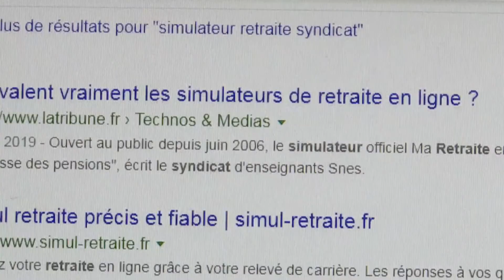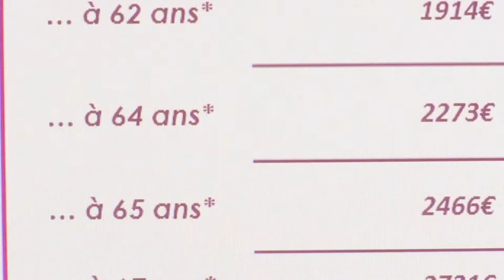Réforme des retraites : des simulateurs lancés par certains syndicats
Serez vous concerné par la réforme des retraites ? Pour lutter contre les simulateurs créés par les syndicats, le gouvernement a lancé son propre prototype de "simulateur".